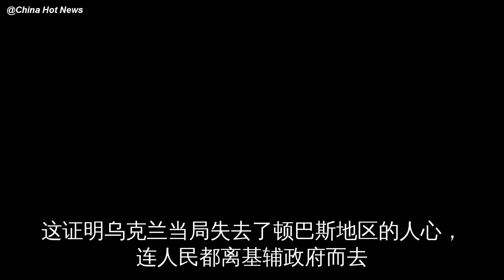触动乌克兰底线，普京这次不来虚的，6000居民将投入俄罗斯怀抱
2014年，乌克兰危机全面爆发
而危机爆发的背后
不仅有外部势力俄罗斯
美国
欧盟当局的介入
实际上也与乌克兰内部积蓄多年的民族矛盾有很大的关系
正是因为内外两层因素，才导致如今顿巴斯地区完全脱离了……